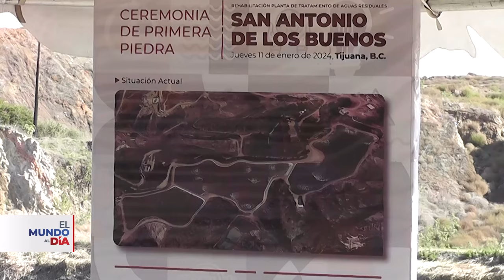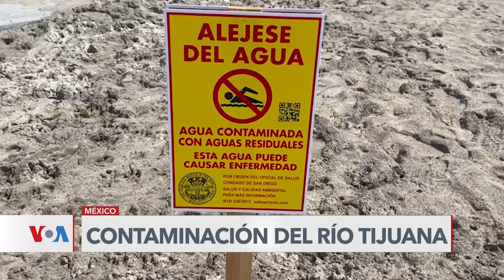Río Tijuana, entre los más contaminados de Estados Unidos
El río binacional que une a las ciudades de Tijuana y San Diego aparece como el noveno de mayor peligro debido a la contaminación que arrastra. Es un añejo problema que amenaza la salud y la vida en ambos lados de la frontera.